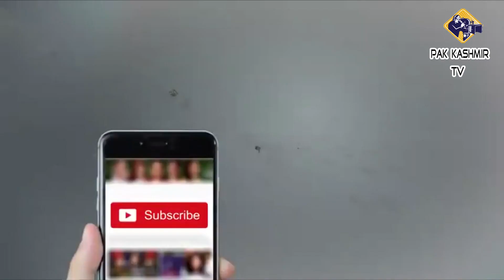Sandal Bazar Drone View Or Beautiful Thara Dadyal azad Kashmir | Thara Ka Bohat Payara View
Sandal Bazar Or Thara Ka Bohat Khubsorat Manzar